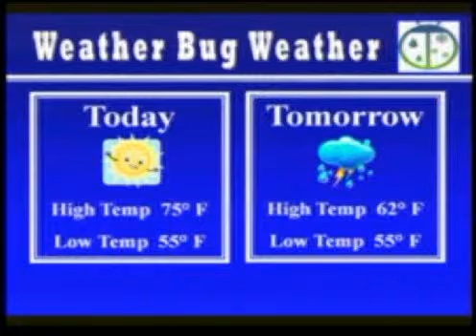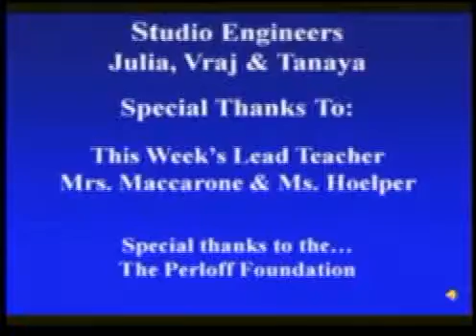6-8-10 VES News